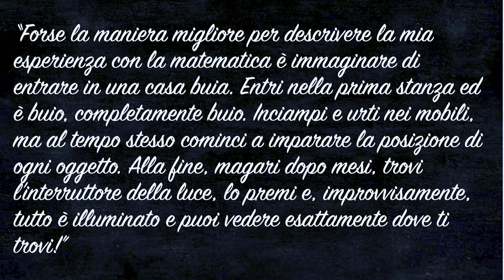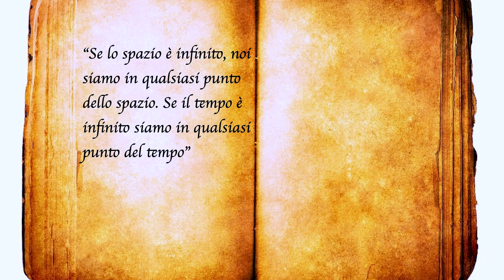La matematica è una menzogna!